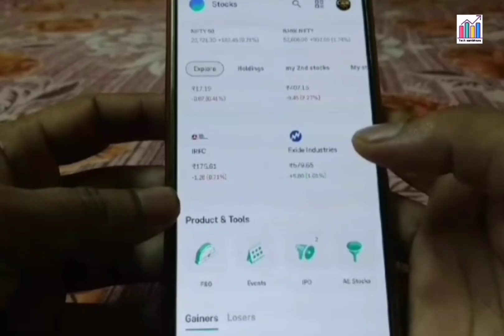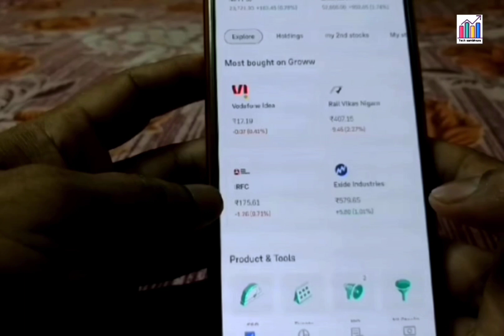how to activate future and options in groww app | groww में F&O ACTIVE or PAUSE कैसे करें ?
Your querys
1)how to close demat account
2)groww app permanently delete kaise
3)groww customer care number
4)angel broking customer care
5)upstox customer support
6)groww autopay charges
7)groww mobile number change
8)groww bank account change
9)groww ipo invest
10)how to open demat account

Related queries 👇
how to activate future and options in groww app
how to activate future and options in zerodha
how to activate future and options in angel broking
how to activate future and options in upstox
how to activate future and options in angel one
how to activate future and options in dhan app
how to activate future and options in zerodha without income proof
how to activate future and options in shoonya
how to activate future and options in kotak neo
how to activate future and options in icicidirect
future and options activate kaise kre
how to activate futures and options in groww